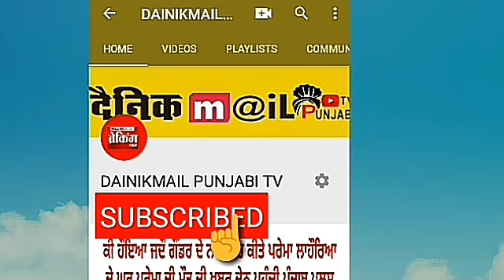ਪਿੳ ਦੀ ਵਿਰਾਸਤ ਚੌ ਧੀ ਦੇ ਹਿੱਸੇ ਆ ਕੀ ਆਇਆ